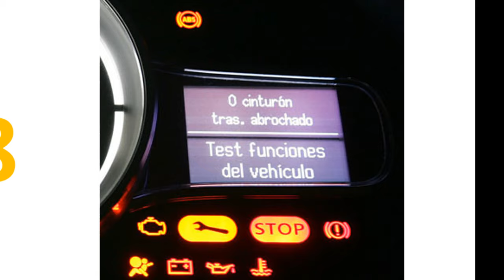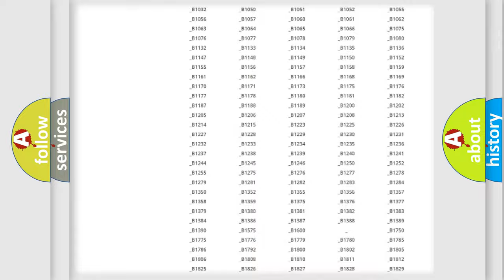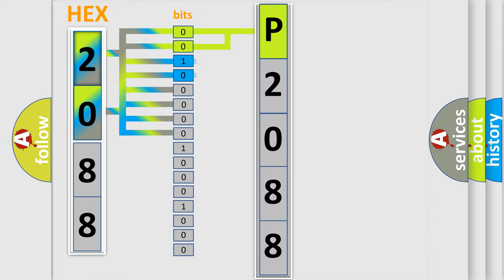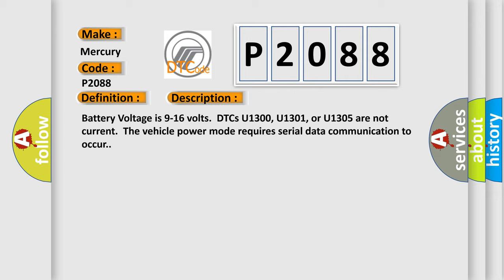DTC Mercury P2088 Short Explanation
Contents:
0:21 Basic DTC analysis according to OBD2 protocol standard.
1:48 Insight into programming
2:58 A diagnostically understandable description of the Diagnostic Trouble Code
3:05 Basic error definition

Make:
Mercury
Code:
P2088
Definition:
Lost Communications With Engine Control System (PCM)
Description:
Battery Voltage is 9-16 volts.DTCs U1300, U1301, or U1305 are not current.The vehicle power mode requires serial data communication to occur.
Cause:
1. Current DTCs before history DTCs except as specified in the diagnostic tables.2. The DTC which is repor